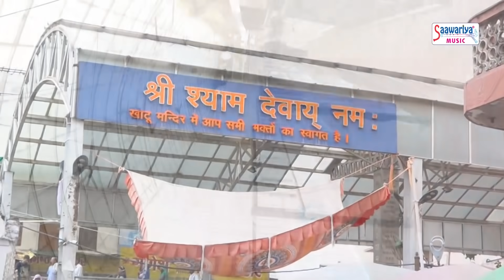Sanjay Mittal Shyam Bhajan Non-Stop संजय मित्तल के सुपरहिट श्याम भजन | Video Jukebox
Listen to this Shyam Bhajan/Sanjay Mittal Bhajan and Indulge in the Bhakti of Khatu Shyam and Get the blessing of Shyam Baba
इस श्याम भजन/संजय मित्तल को जरूर सुनिए और ज्यादा से ज्यादा Share कीजिये |

1. Ek Aas Tumhari Hai @SAV - 50095_tr13096
2. Duniya Badal Di Meri  @SAV - 50599_tr281
3. Mai Tere Pyar Me @SAV - 50845_tr50
4. Tu Kyo Ghabrata Hai @SAV - 52363_tr15284

Shyam Bhajan - Nonstop Khatu Shyam Bhajan
Copyright - Saawariya

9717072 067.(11am -6pm, Monday to Saturday Only)